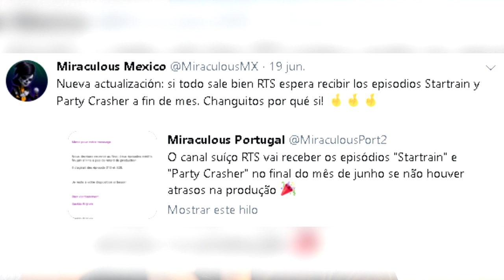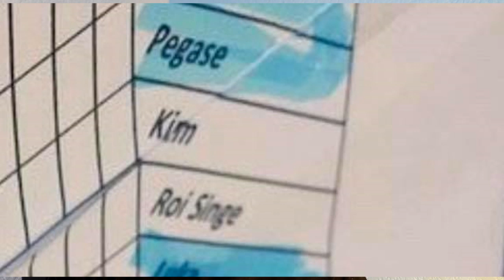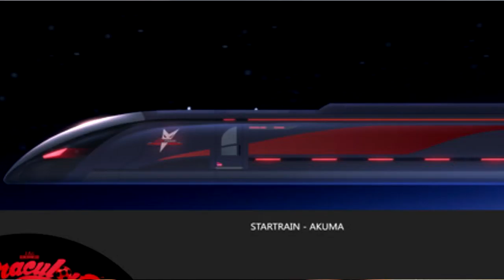STARTRAIN y PARTY CRASHER | ¡NUEVOS CAPÍTULOS! | ¡APARECE REY MONO y VIPERION! | Miraculous Ladybug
¡Hola, tomatitos!

Este fin de semana, la cadena de televisión RTS mencionó que era muy probable que les llegaran los capítulos 14 y 15 de la temporada 3 de Miraculous Ladybug para poder transmitirlos, estos dos capítulos serían ni más ni menos que "StarTrain" y "Party Crasher" o "Trouble-Fete" por su nombre en francés. Estos dos capítulos son de suma importancia pues existe la probabilidad de que veamos a nuevos portadores de Miraculous y a Marinette con vestido. En este vídeo te digo todo lo que se sabe.

-MÚSICA-
*Take a Break by Aaron Lieberman

*Stardrive by Jeremy Blake

*Crazy Blues by Freedom Trail Studio